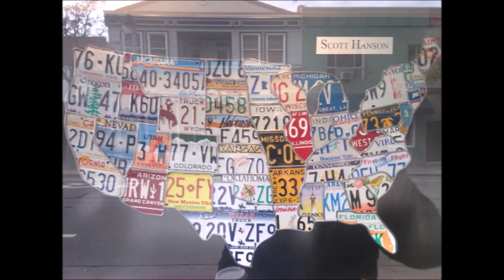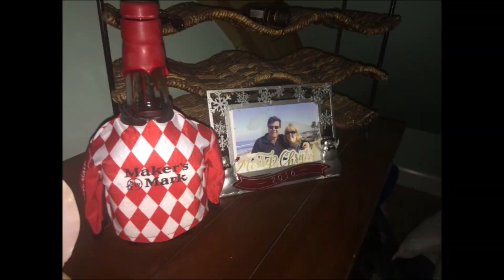Walk Like a Man.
The creation, sharing, and extending of halcyon moments, for the many, at peace, IS the moral imperative.
Liberty. Justice. Kindness. Truth. Beauty. Constitution. Tranquility. Posterity.
A well-defined CORE.